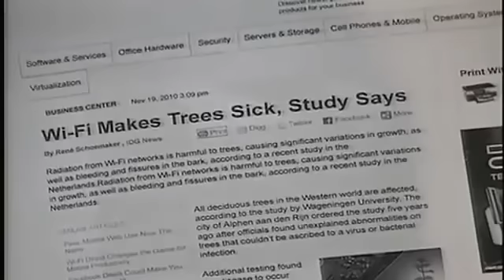Government's New Trick to Spy on Americans - Alex Jones Tv.flv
Alex breaks down our governments new little trick to spy on you without you even knowing about it.